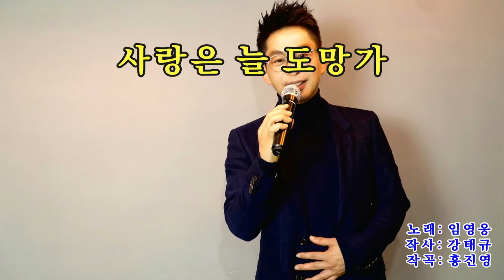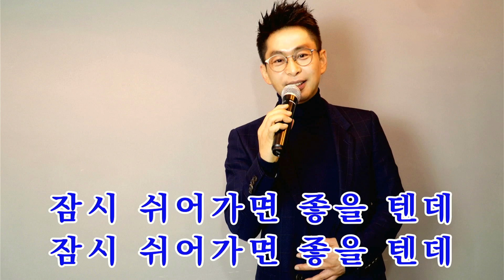임영웅 - 사랑은늘도망가 (노래/꼬마대장)